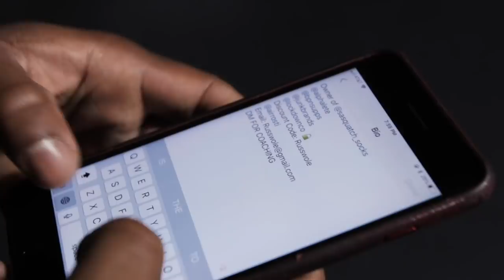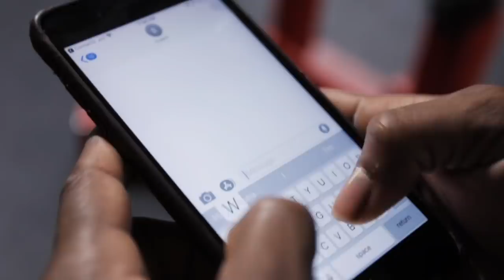Shit Powerlifters Say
A true to history reenactment of the trials and tribulations of the modern day powerlifter.